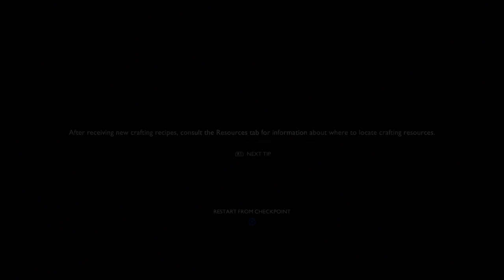God of War- more traps galore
Watch as I make it through the rest of the deadly traps in order to gain access to the travel rune of jotunheim and finish our quest

Gore warning, strong language, flashing lights.